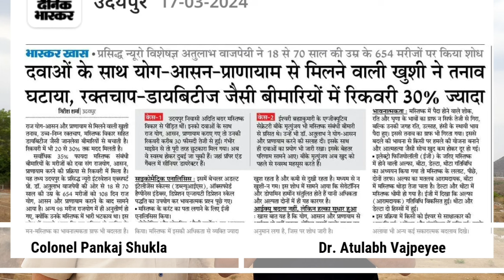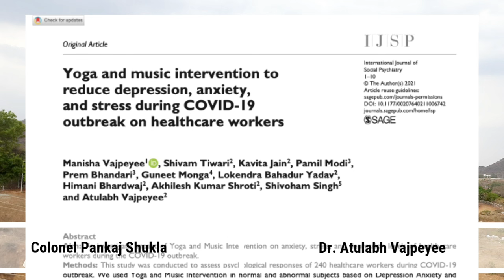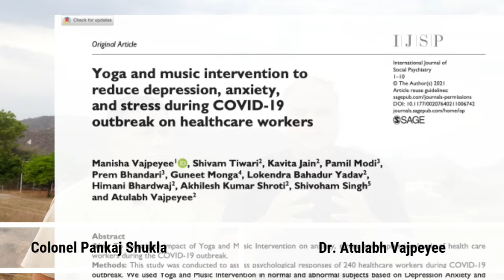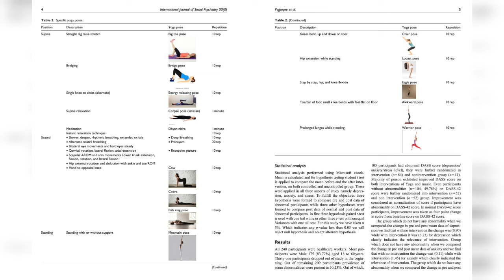"Unlocking the power of spiritualism for optimal health"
Hey Friends and Family! 🔔🔔

I wanted to take a moment to express my gratitude for all the support you've shown for my YouTube channel. Your engagement and feedback is valuable to me!

This way, you'll never miss out on the latest videos and updates.

Your subscription and engagement help our channel grow and thrive, and I appreciate each and every one of you for being a part of this journey.

I'm excited to share  heathcare content regularly with you all.Pl see the Vaj Yoga  module at the end of video if you want to practice the Vaj Yoga.

Best Regards,
Dr. Atulabh Vajpeyee